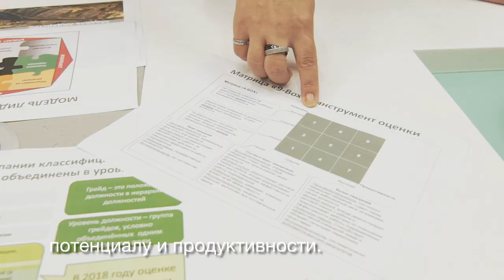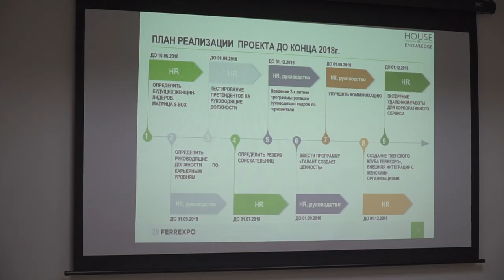Irina Poberezhnaya. Ferrexpo.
In the video below Irina Poberezhnaya, one of the Group's HR managers, discusses Ferrexpo's talent management processes and succession plans.